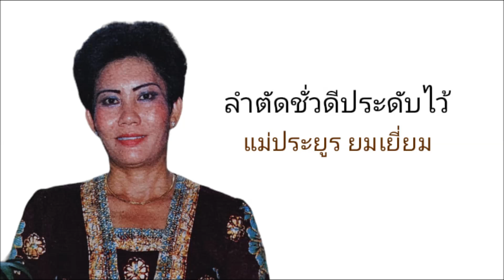ลำตัดดีชั่วประดับไว้ - แม่ประยูร ยมเยี่ยม